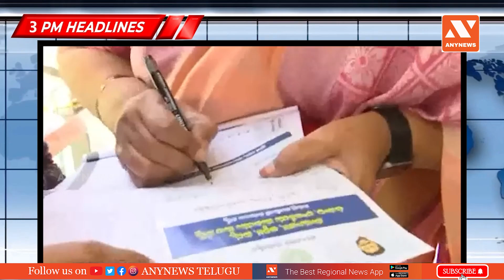3 PM HEADLINES ||Any News